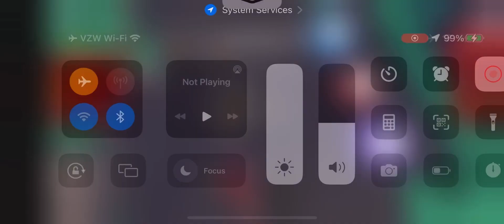GOLD CHOO CHOO CHARLES SHOWCASE | Roblox Choo Choo Charlie (V.I.P Skin Gameplay)